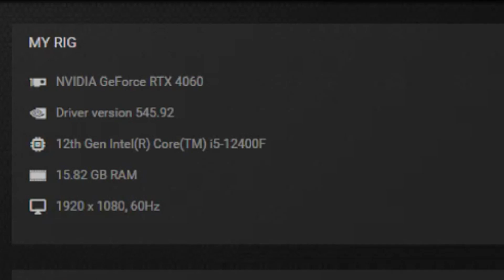EA SPORTS WRC RTX 4060 FPS TEST | WRC 2023 RTX 4060 & i5 12400F Benchmark 1080p/1440p/4K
WRC 23 RTX 4060 8GB & i5 12400F Gaming Benchmark 1080p/1440p/4K

PC Specs:
Monitor: HUAWEI AD80HW 1080p 60 Hz
PSU: Corsair CV650 (650W)
CPU:  Intel Core i5 12400F
GPU: GIGABYTE RTX 4060 WINDFORCE OC 8GB 128 bit
Motherboard: ASUS PRIME B660M-K D4, Socket 1700
RAM: 16 GB DDR4   2666 MHz

1080p LOW 0:00
1080p MEDIUM 1:55
1080p HIGH 4:41
1080p ULTRA 5:37
1080p ULTRA + DLSS Q 7:39
1440p HIGH 9:04
1440p HIGH + DLSS Q 10:46
4K MEDIUM 12:15
4K MEDIUM + DLSS P 13:38

EA SPORTS WRC RTX 4060, RTX 4060 EA SPORTS WRC, RTX 4060 WRC, WRC 2023 RTX 4060, RTX 4060 WRC 2023, WRC 2023 RTX 4060 & i5 12400F Benchmark, WRC RTX 4060 & i5 12400F Benchmark, WRC 23 RTX 4060

2/3 FPS more without recording